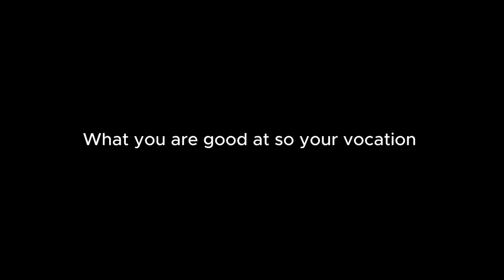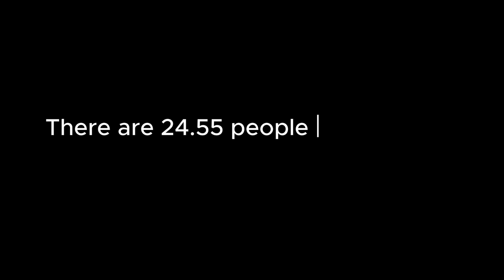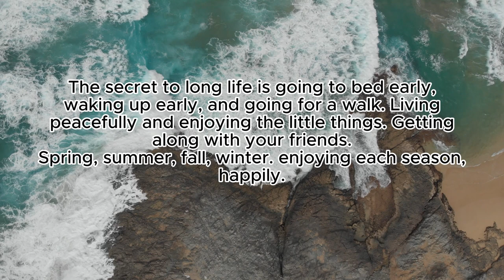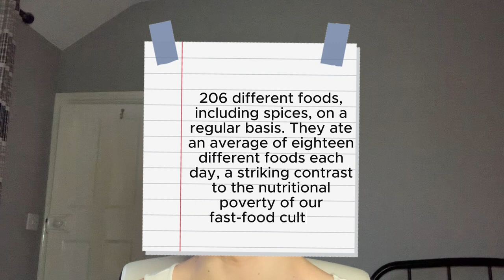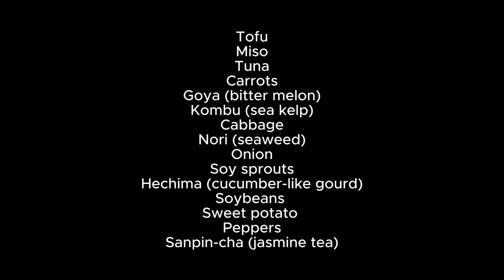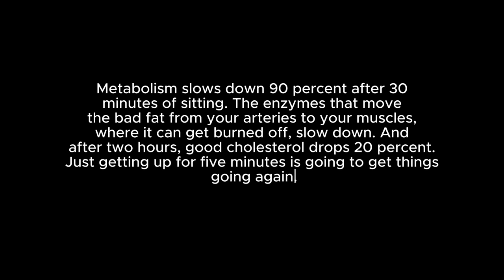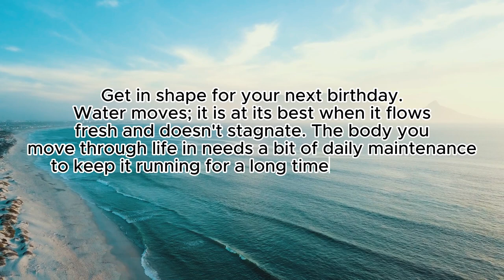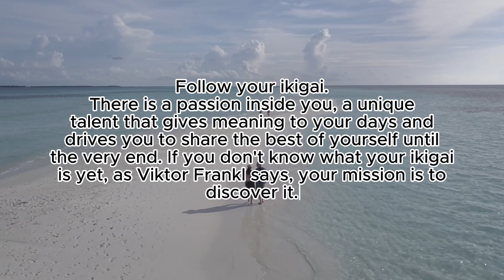How To Live A Long And Happy Life - Wisdom From 100+ Year Olds.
In This Video I Go Through How Live A Long And Happy Life From The Wisdom Of 100+ Year Olds From The Book Ikigai.

Unlock the secrets to a long and happy life with the wisdom of those who've lived over 100 years! In this captivating video, I delve into the profound teachings of the Japanese concept, Ikigai – a powerful guide to finding purpose and fulfillment. Discover the essence of Ikigai, which revolves around the perfect balance of passion, vocation, mission, and profession. This ancient philosophy has the potential to transform your life, providing a roadmap to not only live longer but also experience true joy and contentment. Don't miss out on the key principles that can unlock a life filled with purpose. Watch now to embark on a journey towards a happier and more fulfilling existence! 📘

USA Link:
Similar Product:

USA Link:
Similar Product:

USA Link:
Similar Product: